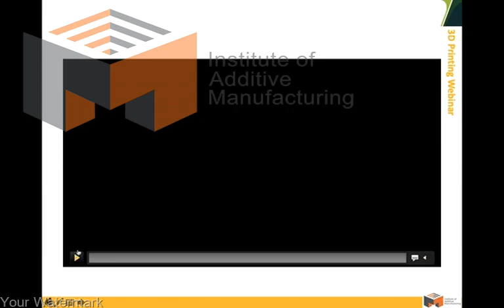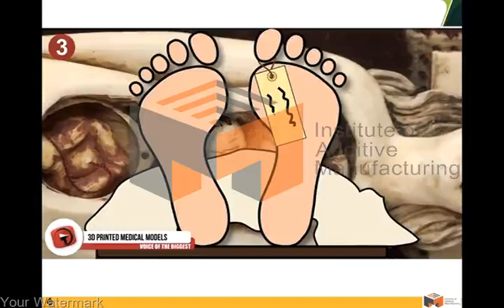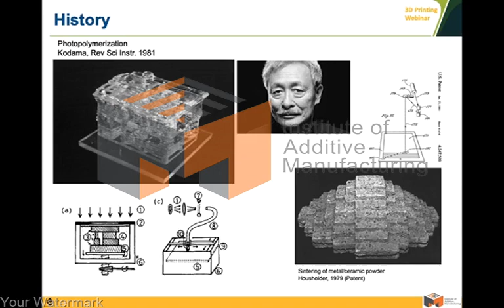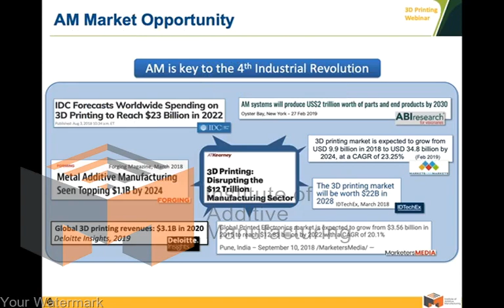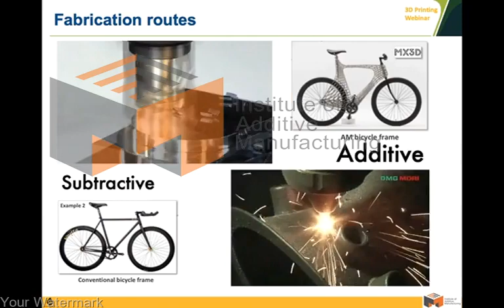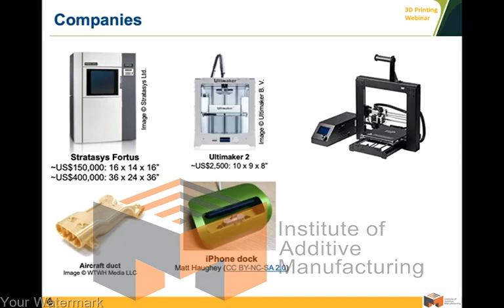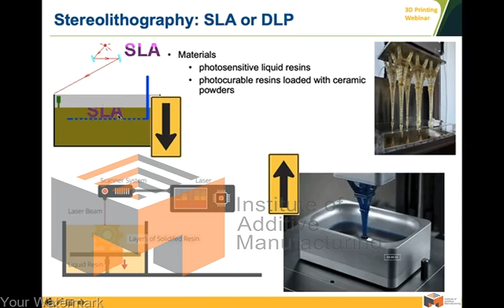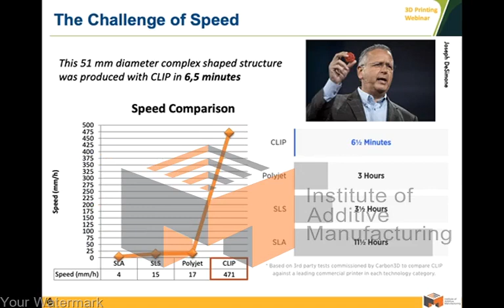3D printing webinar, Basic level-I, part 1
The Institute of Additive Manufacturing is the pioneer of AM education for beginners, kids, students and professionals in Iran.
This video represents the basics for beginners in the Persian language.